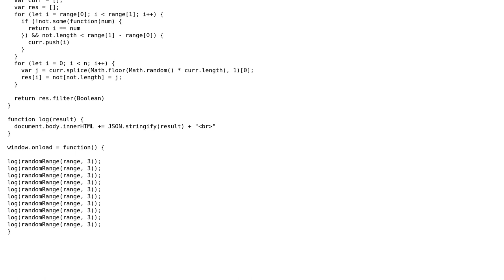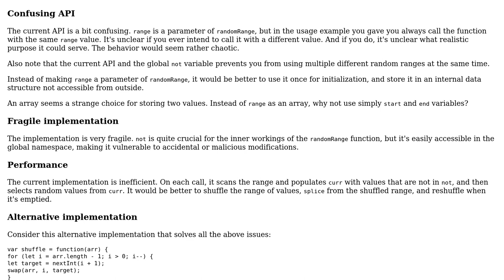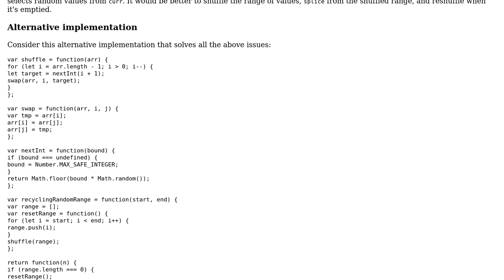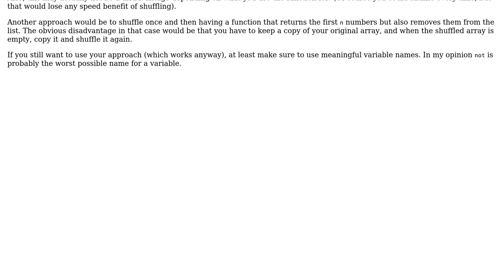Find unique range numbers (2 Solutions!!)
Find unique range numbers

With thanks & praise to God, and with thanks to the many people who have made this project possible! | Content (except music & images) licensed under CC BY-SA | Music | Images & others | With thanks to user John Jerrby user janos user ChatterOne and the Stack Exchange Network Trademarks are property of their respective owners. You are responsible for your own actions.